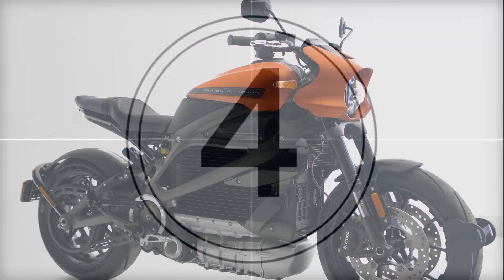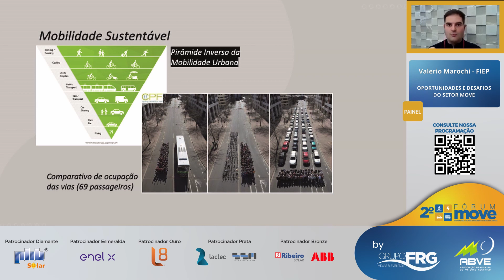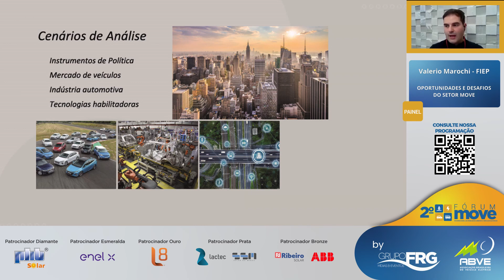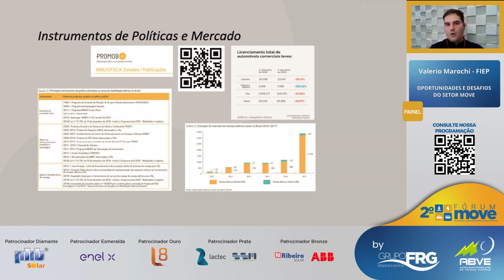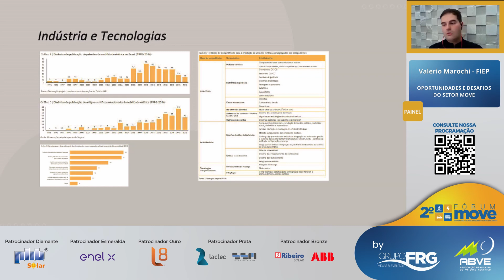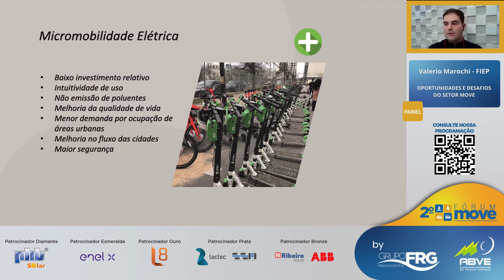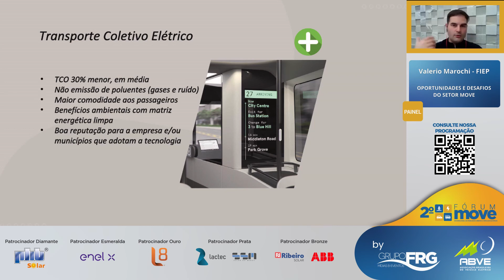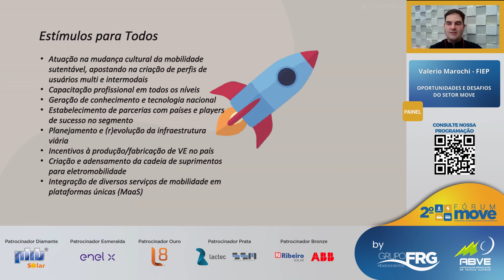Fórum MOVE - Palestra VALERIO MAROCHI | FIEP - OBSTÁCULOS À POPULAÇÃO DOS VEÍCULOS NO BRASIL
Fórum MOVE - Palestra VALERIO MAROCHI | FIEP - PRINCIPAIS OBSTÁCULOS À POPULAÇÃO DOS VEÍCULOS NO BRASIL E COMO SUPERÁ-LOS

O Fórum Move - Fórum internacional de mobilidade urbana e veículos elétricos debate sobre os principais desafios e oportunidades que temos na mobilidade urbana e veículos elétricos, transmitindo conteúdo técnico, comercial e científico de alta qualidade sobre o setor no Brasil e no mundo.
Saiba sobre os rumos do setor que teremos na mobilidade urbana e veículos elétricos.